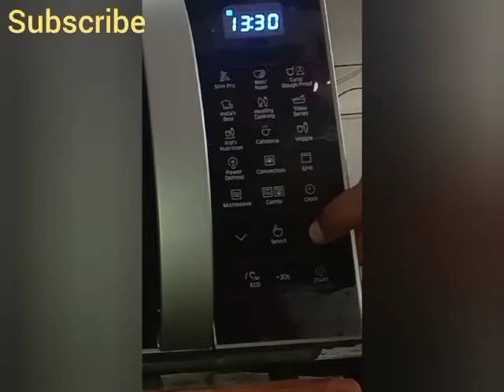how to make bread pizza/bread pizza in microwave/easy pizza recipe/zatpat Pizza recipe/quick pizza